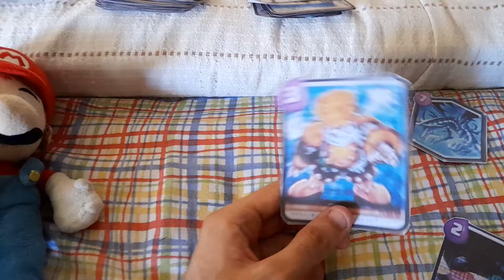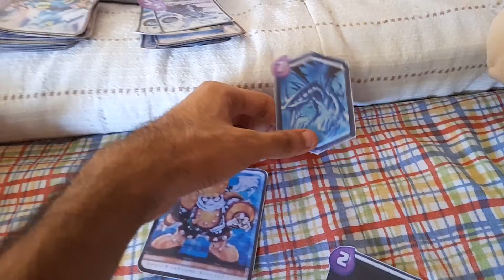Super Mario Galaxy Plush (Part 7)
The Adventure continued with Mario, Ruby Rose and Weiss Schnee.